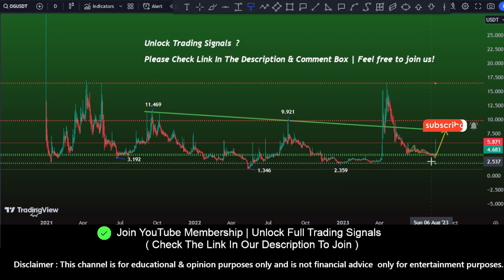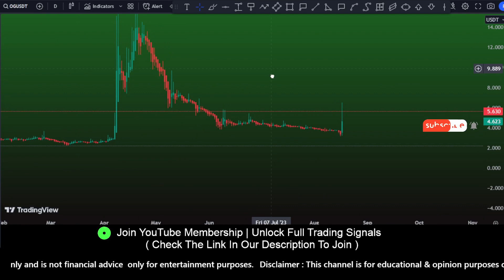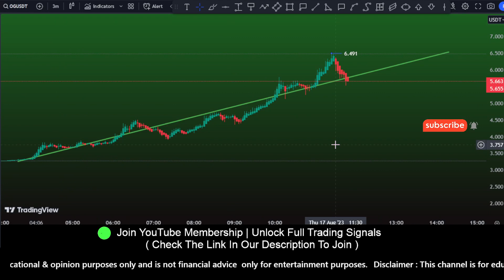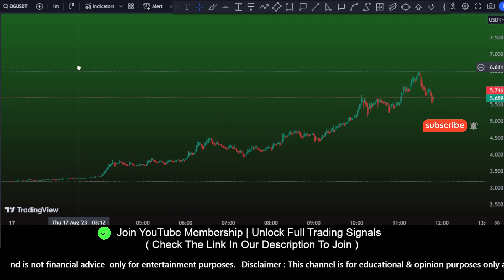OG price prediction and next target? OG Fan Token | OG Coin | OG Token 17 August 2023